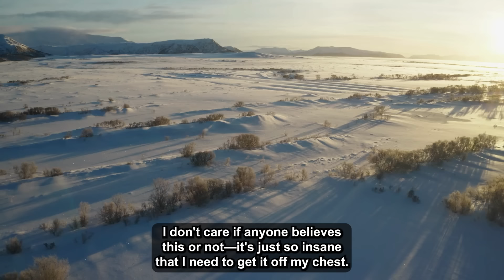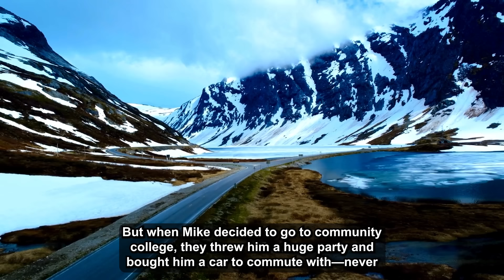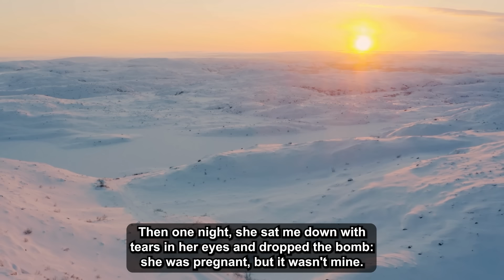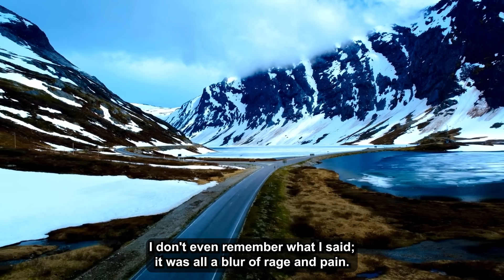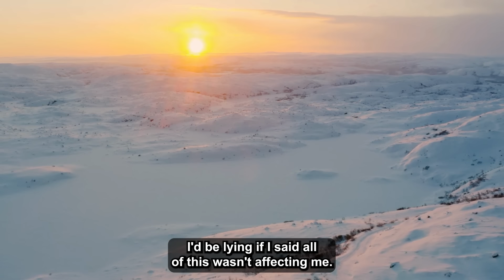Final Update: Brother Hooked Up With My Fiancée & Got Her Pregnant Just Before Our Wedding, So I...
This is going to be a long one, and it's as messed up as it sounds. I'll try to keep it as concise as possible, but there's a lot to unpack here. I don't care if anyone believes this or not—it's just so insane that I need to get it off my chest. Also, I'm not going to sugarcoat anything, but I'll avoid any details that could identify me to those who don't already know the situation.

Final Update: Brother Hooked Up With My Fiancée & Got Her Pregnant Just Before Our Wedding, So I Broke His Face & Kicked Her Out. Now My Parents Want Me To Forgive Them, But I Told Them To F*** Off & Moved Away.

0:00 - Intro
0:10 - Story 1
11:41 - Edit
14:15 - Update
24:45 - Final Update
29:09 - Outro